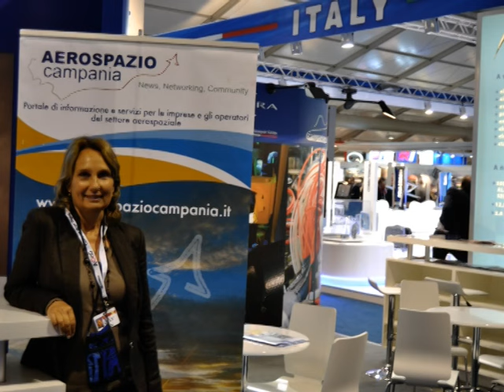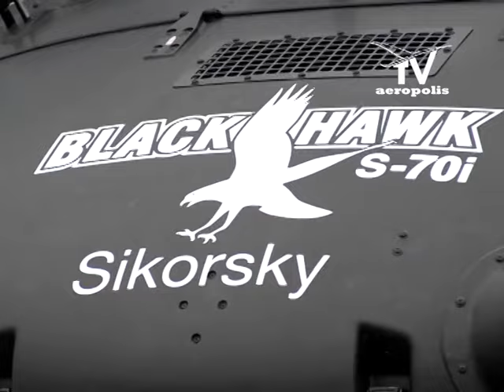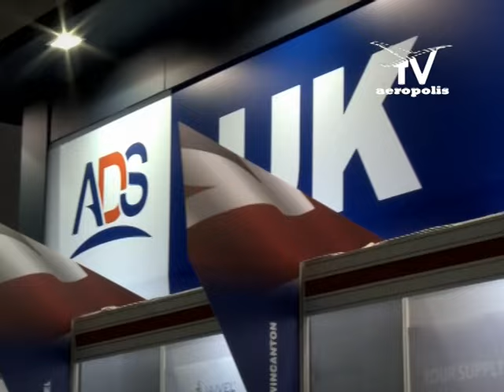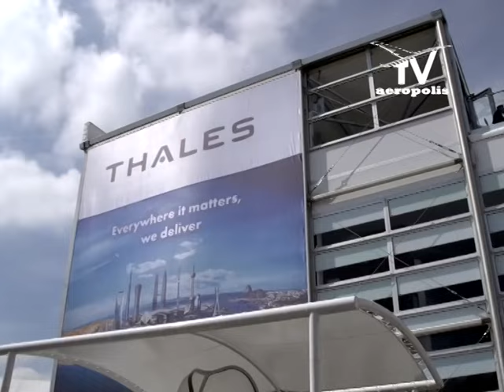Farnborough 2016 - Aeropolis con le aziende campane all'AirShow di Londra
Farnborough International Airshow, la vetrina biennale per il mondo del trasporto aereo, si svolge il 11-17 Luglio.
La presenza italiana, oltre i grandi player nazionali di Leonardo, vede la presenza di 115 espositori, tra loro molte aziende, rappresentanze istituzionali, cluster e distretti regionali.
L’associazione dell’aerospazio Aeropolis che da molti anni è ospite dei grandi eventi internazionali del settore, sarà presente anche all’edizione 2016 dell’Air Show. L’associazione napoletana, con un giornalista e un operatore, proporrà ai suoi utenti le notizie e considerazioni sui principali eventi della manifestazione.
La Regione Campania ritorna a Farnborough dopo quattro anni d’assenza con uno stand allestito da un’azienda di Bari che ospiterà la delegazione regionale di una quindicina di aziende, tra queste Abete, OMPM, Tesi, Laer, MTA, Dema e per la prima volta ItalSystem s.r.l. di Avellino.